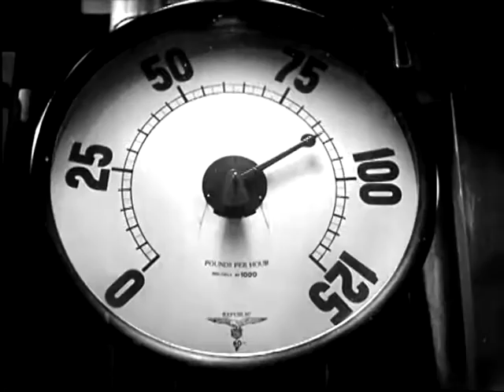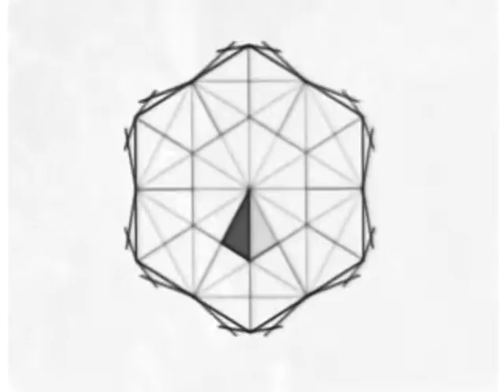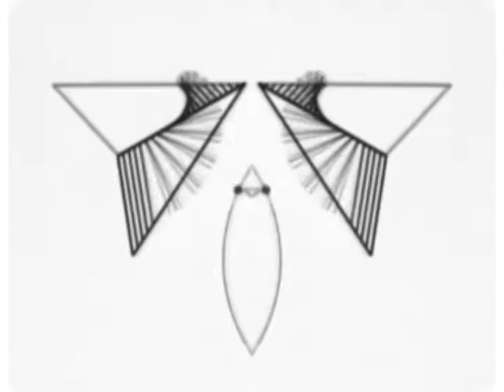Malevolent Curiosity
he says,
is a malevolent curiosity
so I took his hand